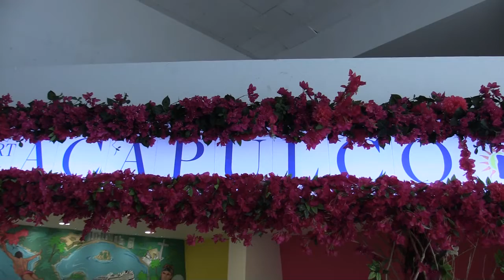RTGnoticias | Arriba a Acapulco el navío Silver Wind, segundo crucero de la temporada 2023-2024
En este crucero viajan poco más de 𝟒𝟎𝟎 𝐩𝐞𝐫𝐬𝐨𝐧𝐚𝐬  entre  pasajeros y tripulantes. Esta embarcación viene de 𝐏𝐮𝐞𝐫𝐭𝐨 Vallarta   𝐲 𝐬u próxima parada será  𝐇𝐮𝐚𝐭𝐮𝐥𝐜𝐨.